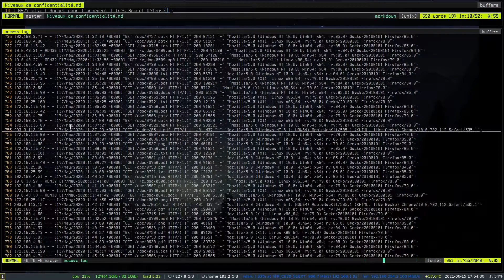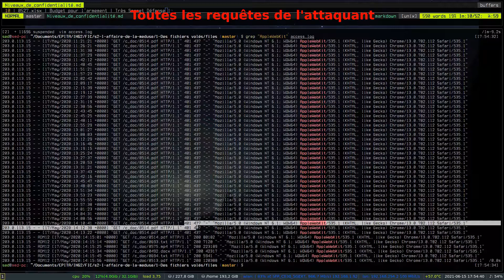L'affaire de la Méduse 1 Des fichiers volés